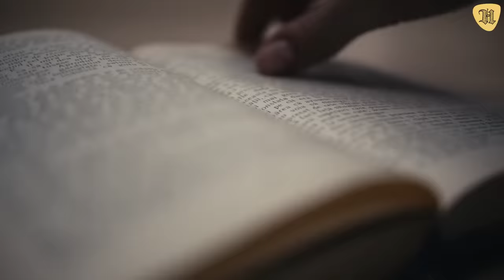La verdad de lo que pasó con el Rey Salomón, y su imperio perdido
31 cosas trágicas y curiosidades del Rey Salomón, y su imperio perdido, ¿qué han encontrado los arqu.

En este video te contaremos la historia de Salomón, el rey de la sabiduría, el último gran monarca de Israel: sus datos más curiosos e interesantes, lo que se ha descubierto sobre su vida y reinado, y las consecuencias que dejó su muerte.